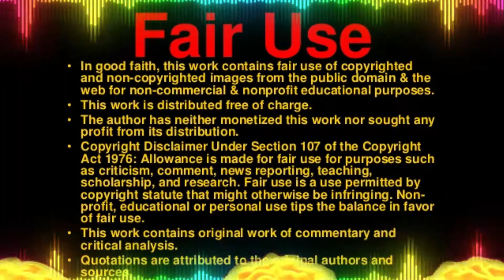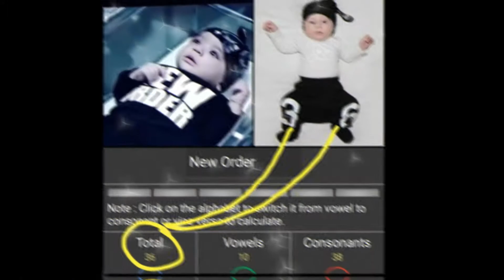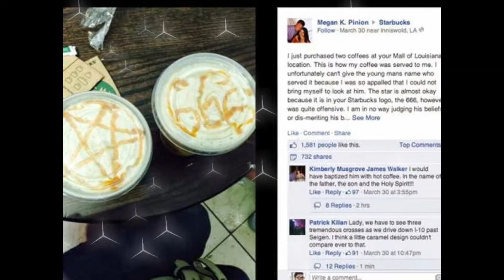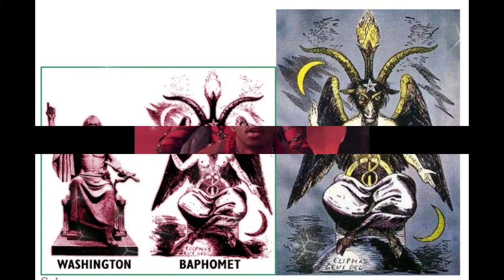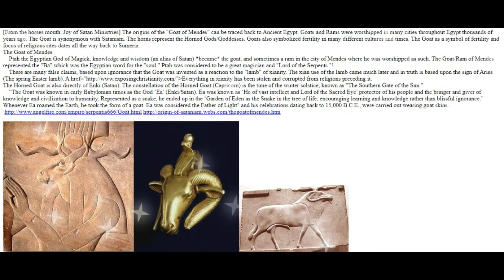*SURE THEY DONT SERVE SATAN-!!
JOHNNY DEPP EXPOSED AS A SATANIST PART2-!!

Cross Of Lorraine Exposed-!!

BILLY CORGAN EXPOSED AS THE SATANIC DEVIL THAT HE IS-!! THIS IS A MUST SEE FOR ALL TRUTHERS . THIS GUY GOES ON ALEXJONES INFOWARS AND IS JUST ANOTHER LYING SATANIST LIKE THEM ALL. EXPOSED AS A FREEMASON AND A SHRINER.